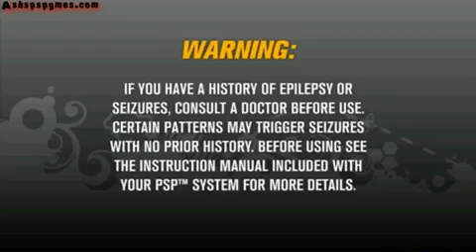ModNation Racers PSP Career Mode MRC #01 D Day Mission